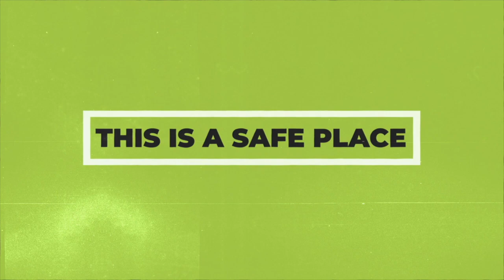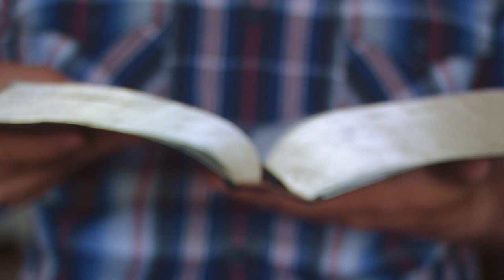Important Update from Mt. Zion Oakwood Village (9/1/24)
Stay up to date on the latest events and happenings at Mt. Zion Church Oakwood Village.